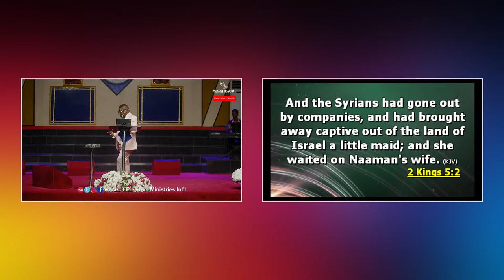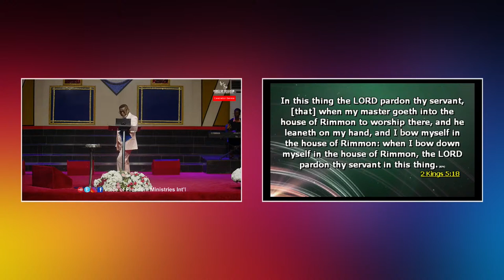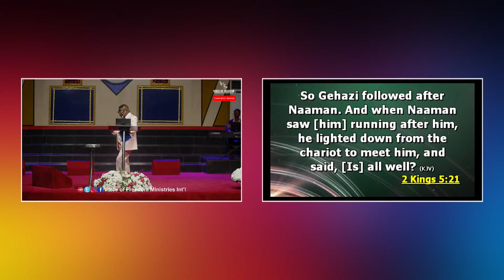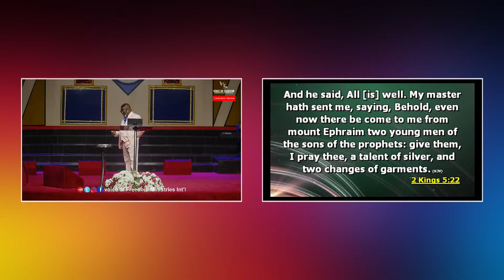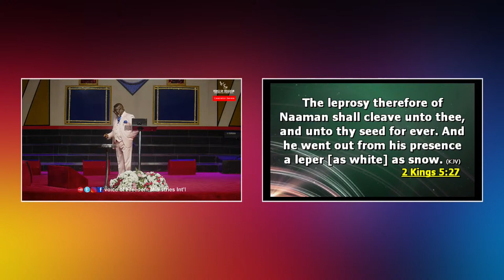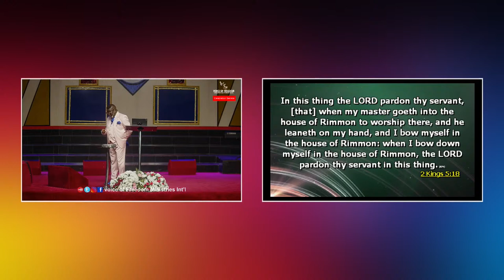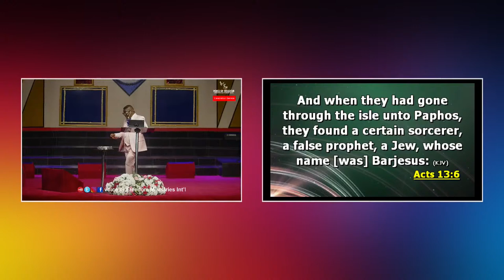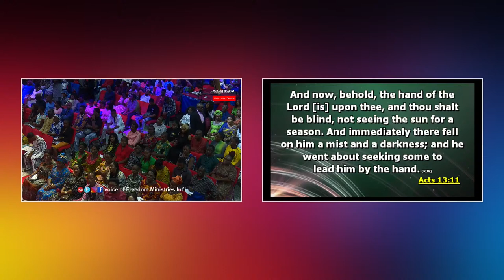Sunday Service || Celebration Service || Sunday 24th March 2024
Voice of Freedom Ministries International Welcomes you to Celebration Service with Bishop Dr  Abraham Chigbundu at Voice of Freedom Ministries Int'l. Inc.
Bishop Dr Abraham Chigbundu is a renowned Minister of the Gospel and Presiding Bishop of the Voice of Freedom Ministries International Incorporated; a trans denominational and multifaceted ministry with its headquarters at Benin City. Known across the globe as an “Apostle of Deliverance, this dynamic Man of God is uniquely called to set the captives free.